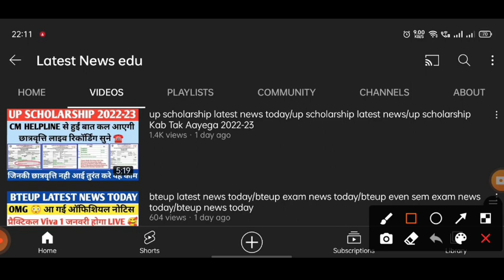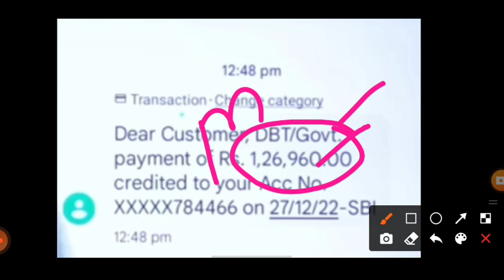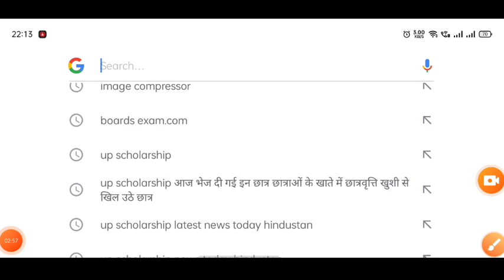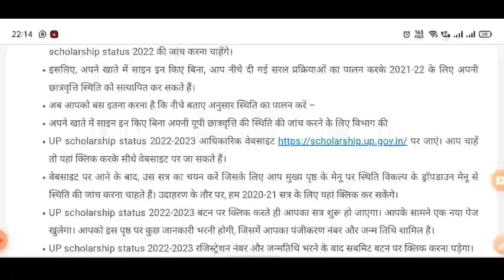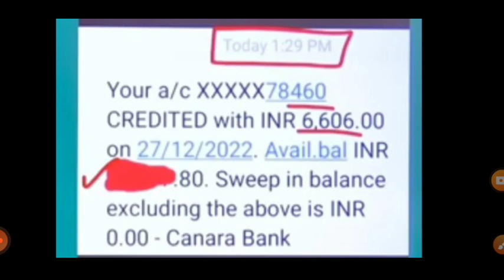up scholarship latest news today/up scholarship latest news/up scholarship Kab Tak Aayega 2022-23